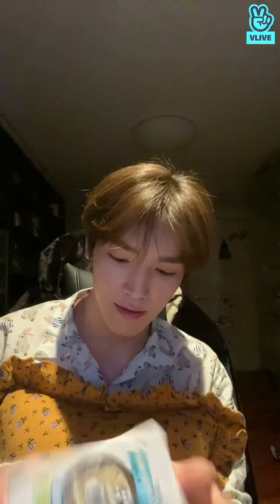NCT - Taeyeong V- Live (2021) # NCT # Taeyeong